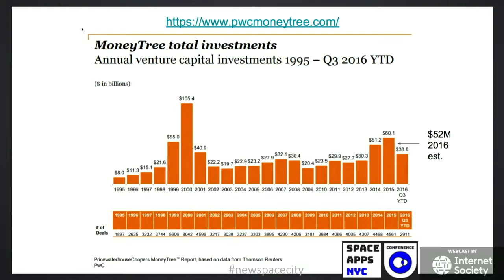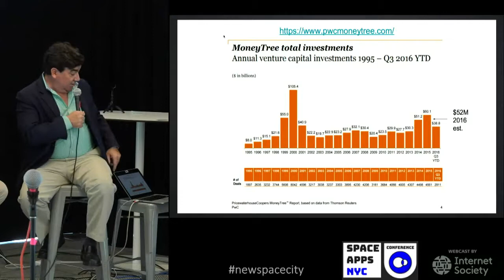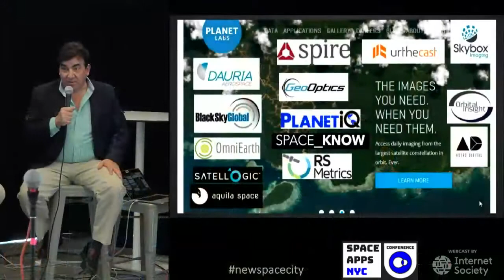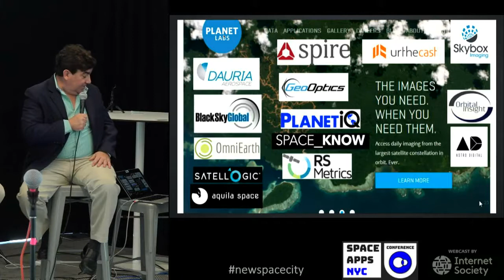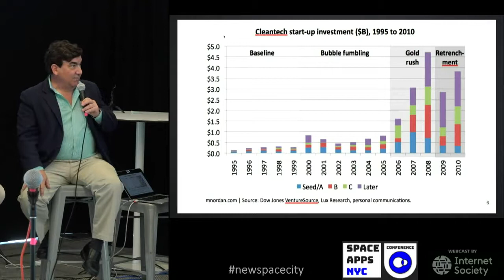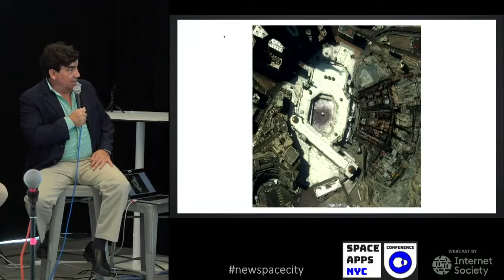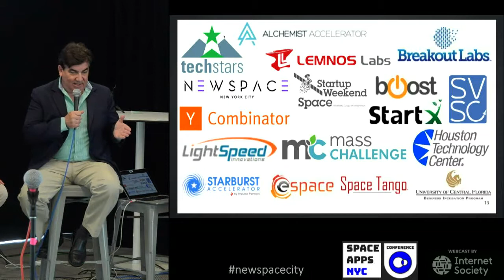14 Panel 2 Earth and Space Entrepreneurship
Dave Mosher, Science and Technology Correspondent, Business Insider; Dr. Sean Casey, Co-Founder and MD, Silicon Valley Space Center (SVSC); Jennifer Lopez, Technology Lead, Center for the Advancement of Science In Space (CASIS)